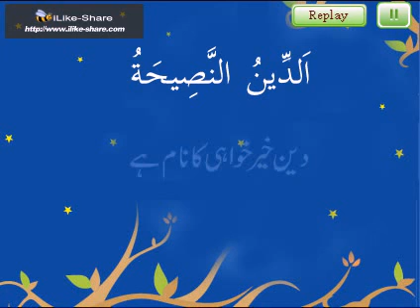A Muslim cannot be Dirty | Quran and Hadith for Kids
Hadith 01 ll hadeesClass ll
 why A Muslim cannot be dirty in the Quran and Hadith. This fun and educational video for kids will teach you about the Islamic prohibition against uncleanliness.

In this video, we'll explore the Islamic prohibition against uncleanliness. We'll learn why a Muslim cannot be dirty, and how this prohibition reflects Islamic values and principles. After watching this video, you'll be able to understand the importance of keeping yourself and others clean.
 @Quran and Hadith for Kids
Free Islamic Education Mariam Safdar & Team
international Islamic school, which has been providing online Quran Tutoring services since 2006, assists you as well as your children in learning the Holy Quran recitation and memorization with proper Tajweed. Register with any of our special range of Quranic courses as per your interest and enter the world of simplified Quran learning platforms.

Technology has made it easy to learn and teach the Quran through the Internet to all over the world. As compared to the conventional way of Quran learning, Online teaching is quite easy, effective, and available to everyone. Anyone having internet connectivity can start learning Holy Quran today from our qualified tutors. Due to the Audio and video conversation, classes become live and interactive and Our experienced staff makes it easy and interesting.

Our Quran Tutors
For Online Quran classes, Special training is given to the tutors to make them able to handle the students through the internet. Most experience